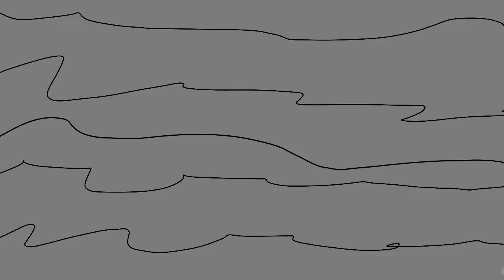Song Now i'm happy OST + God ending [toda la historia en la descripción]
1 año después de que boyfriend saliera del mundo blanco y negro
se encontró con suicide mouse y vió el cartel de la pared y empezaba a sospechar
y al final era un asesino.